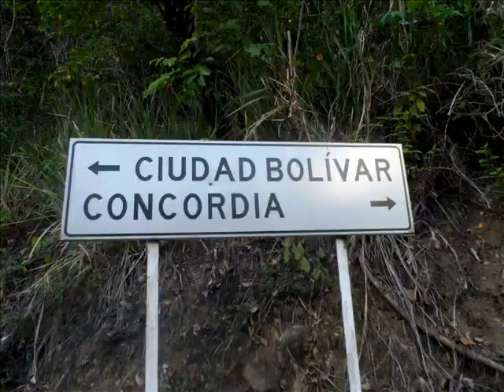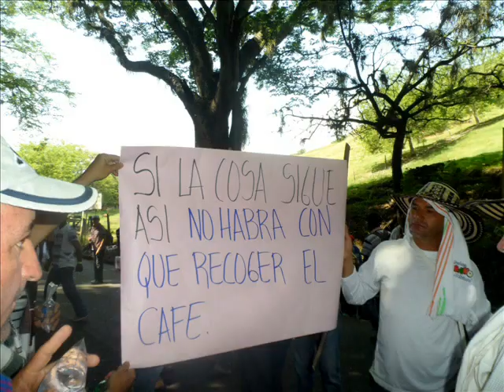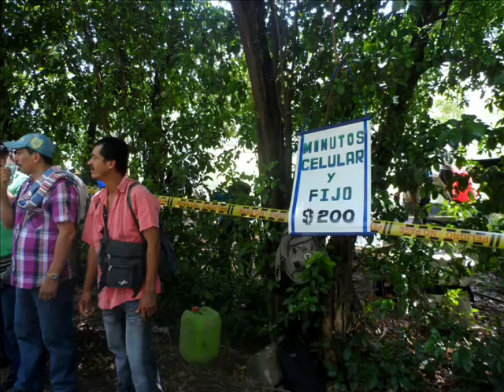Entrevista al concejal Roberto Caro sobre la Movilización Cafetera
Entrevista el dia 26 de febrero para la Emisora Radio Ciudad Bolívar, apoyando firmemente a este gremio cafetero, pilar importante para nuestra región y el pais